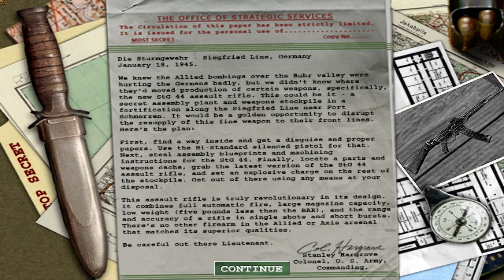Bazooka Only - Mission 6 Level 2 of Medal of Honor: Allied Assault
Minor plays the Medal of Honor: Allied Assault game but by purely only using the bazooka. In this, I use cheats to spawn myself the bazooka in each level, and I use a trainer to give myself maximum ammo and no reloading.

Any levels or sections of a level where it is solely a mounted machine gun or a tank that's being used, have been skipped. For example, the beginning of mission 1, level 4, where you are in a jeep shooting down all the planes in the airfield. Also, mission 5, level 2 where you're in the tank. I also sometimes run with a pistol just to run quicker.